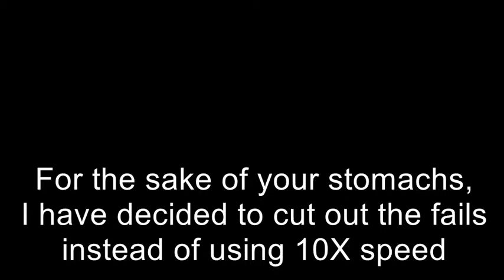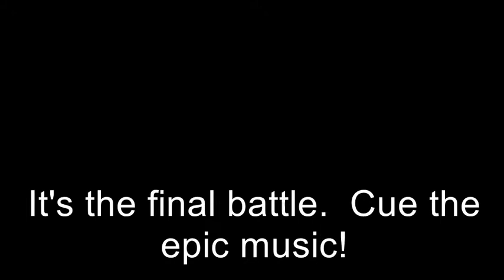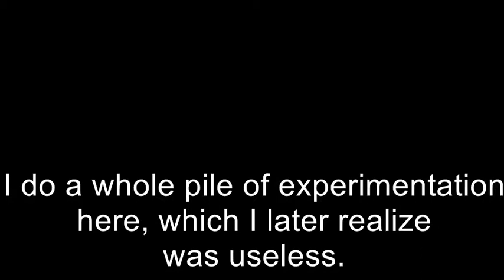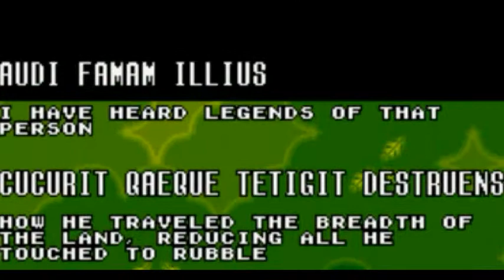Let's Play Hi Mario World - Part Finale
So, did anybody think that I had forgot about this?  I generally finish everything I start, it just takes me a while sometimes because I start a lot of things.